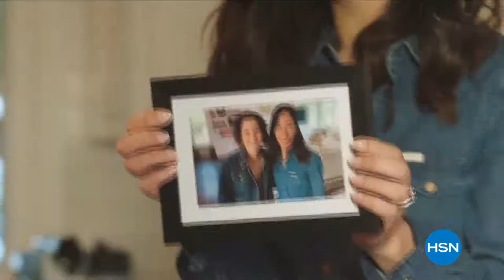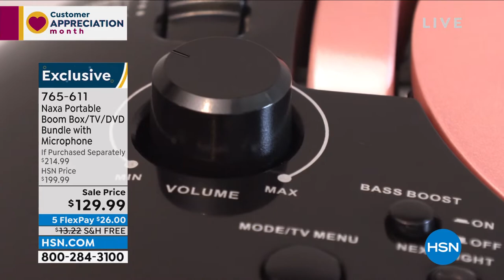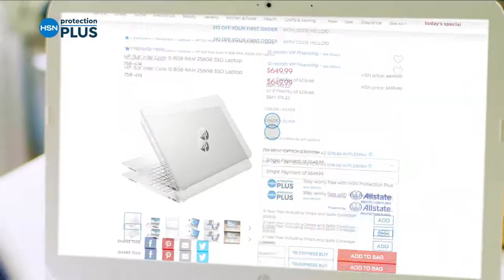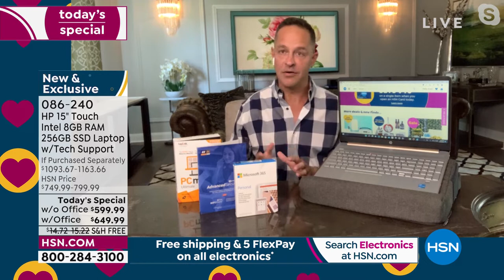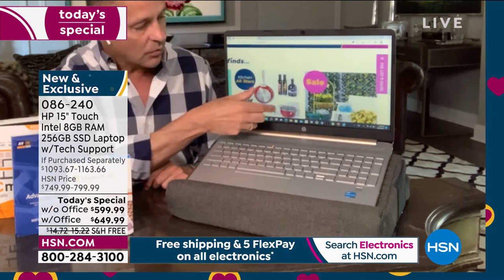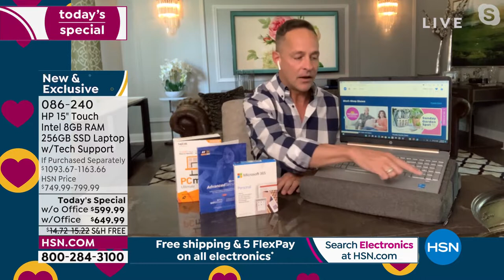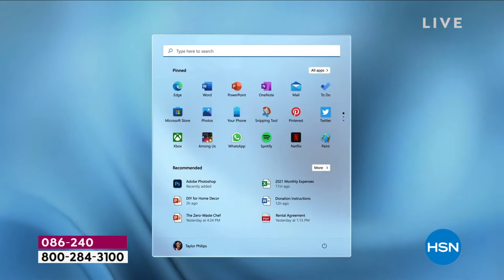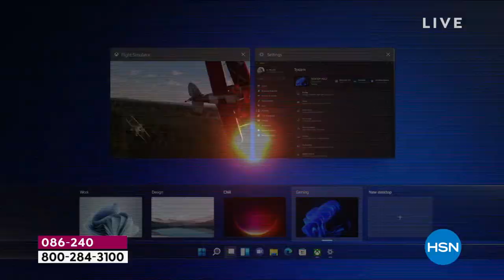HSN | HP Electronics 04.16.2022 - 03 PM